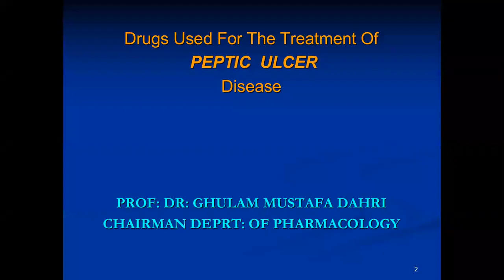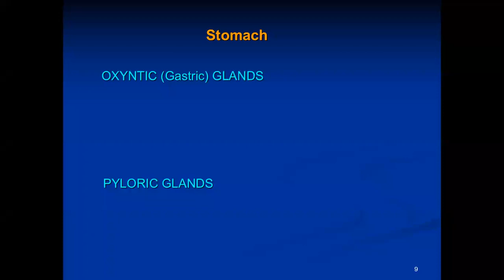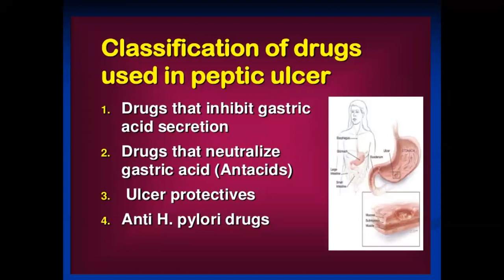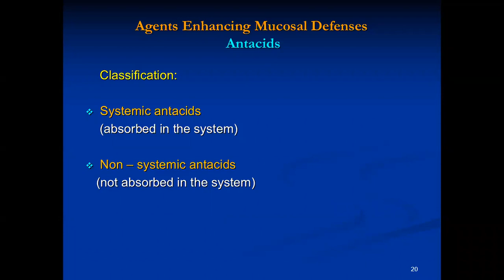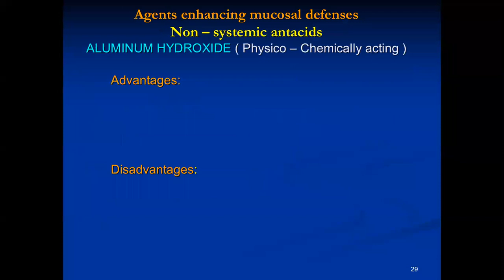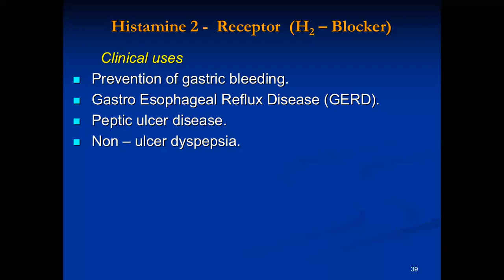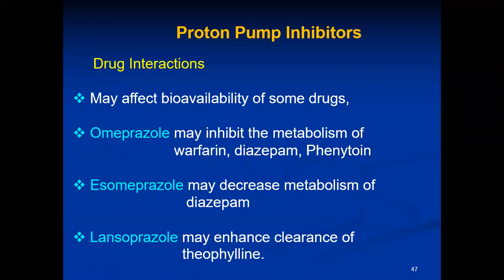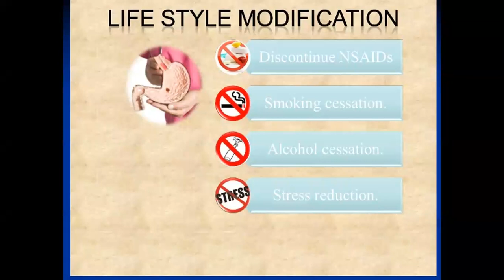Drug used for the treatment of peptic ulcer disease by Dr Ghulam Mustafa Dahri( Pharma) on 30th june